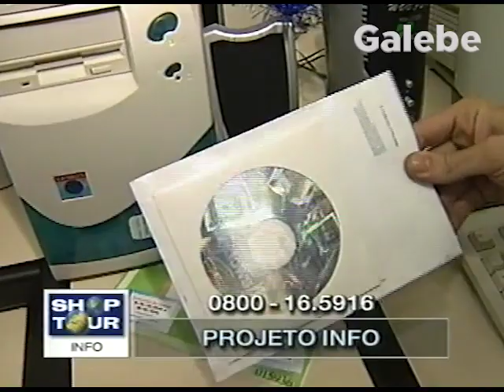PROJETO INFO YURI GALEBE 08 12 2000 2